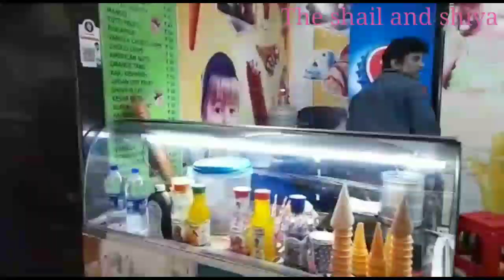Vlog-15 | PVR Allahabad Vlog | Shiya ne aaj Multiplex se ki shopping | Prayagraj PVR shopping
Hey,
We are going to Only one Multiplex in Allahabad that is PVR. It's also known as Vinayak city mall centre.  Shiya is going first time in this Multiplex.  So you guys enjoy with us and keep watching.  Keep your support and Love.